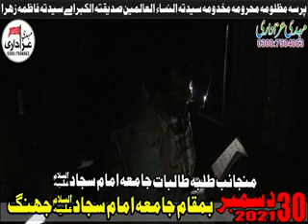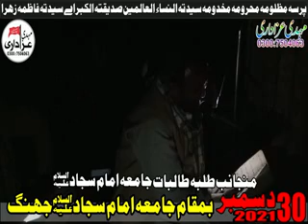Maulana Manzoor Hussain Jawadi Dua e Komail 30 December 2021 Jamia Imam Sajad Jhang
Talib-Dua: Mubashir Hassan
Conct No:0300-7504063